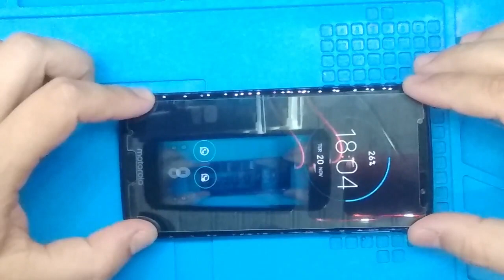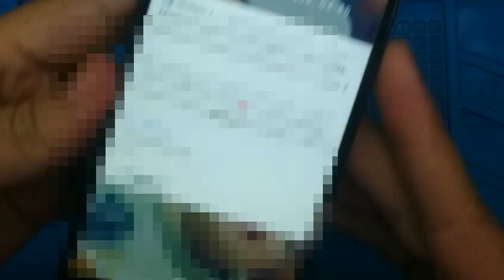PELÍCULA DE VIDRO MOTO G6 PLUS / APLICAÇÃO PERFEITA